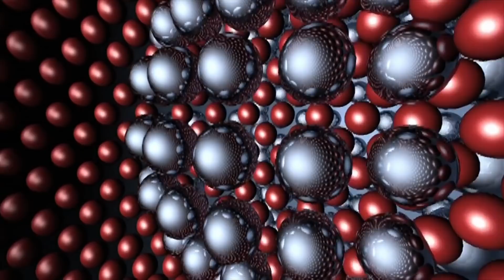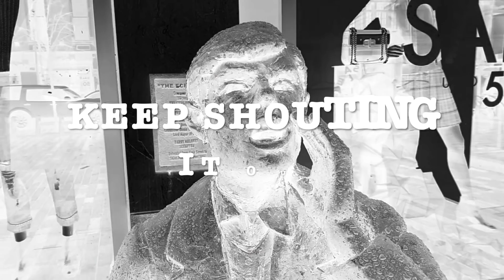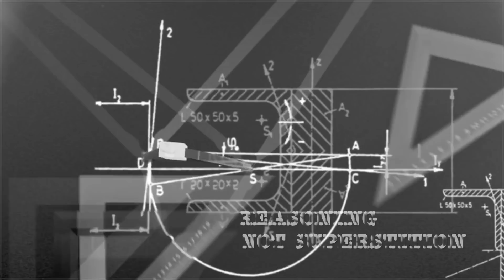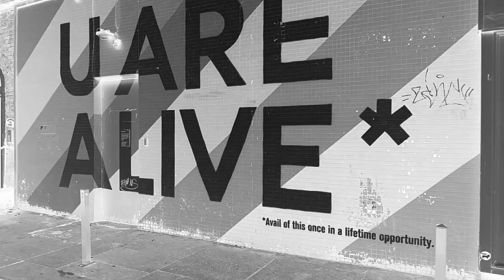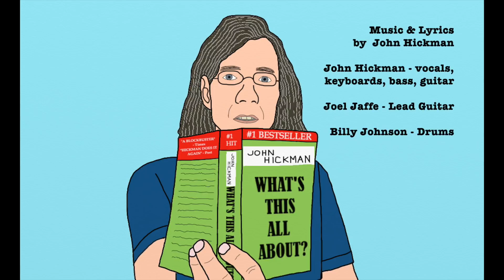John Hickman - What's This All About (lyric video)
"What's This All About?" provides a commentary about many of the issues facing our society today which leaves many people asking that very question, or perhaps instead the more colloquial "WTF"?   From politicians to protestors to cable news and media outlets to social networks and the anonymous bullies, there’s a lack of civil dialogue and respect and too much division in our country.  The result is many of us suffering a certain amount of angst, no matter what our ideology leaving so many of us to scream out loud “What’s This All About?”

As with my previous single release "That's Life", I have continued to work with San Francisco Bay Area producer Joel Jaffe (Flaming Groovies, Ray Manzarek) on this project (and other upcoming songs as well), who once again added some very nice lead guitar touches to the song in addition to his fine production work. Billy Johnson (Santana, Maze) once again provides excellent work on the drums.

Music & Lyrics by John Hickman

Everybody wants a revolution
To overthrow the institution
Hiding truth behind lies
With a thinly veiled disguise

Silence today
Leads to decay
Pomp and charade
Will make the hit parade

Men of wealth, men of power
Getting richer by the hour
It's all there, for the taking
Many innocent lives are breaking

Keep getting more
Of the same as before
Freedom to choose
Heads they win, tails you lose

Makes me want to scream and shout

Growth is shrinking, in reduction
Got an appetite for destruction
Tired of sitting, tired of waiting
Join the party, don't be hating

Assigning the blame
Keep shouting it out
Till there's no doubt

Everybody wants a new religion
Reasoning not superstition
Smoke and mirrors and confusion
From the masters of illusion

So come with me son
Go get your gun
Time to reload